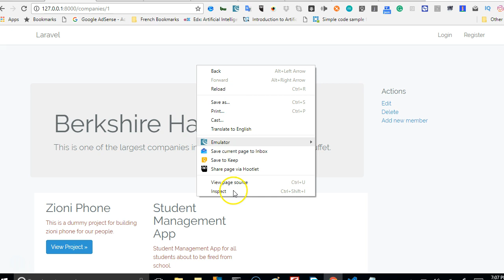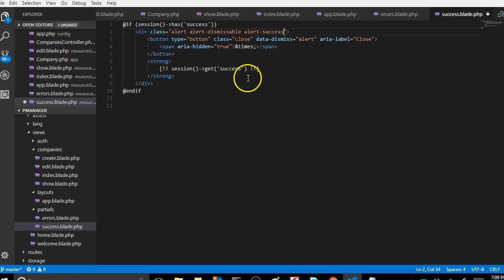Laravel 5 5 tutorial 33 fixing success flash message not showing